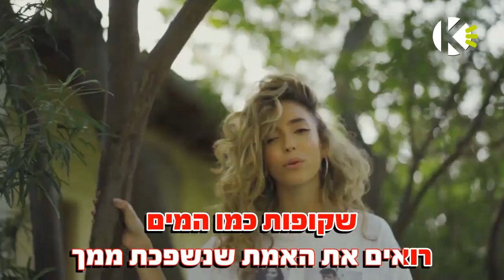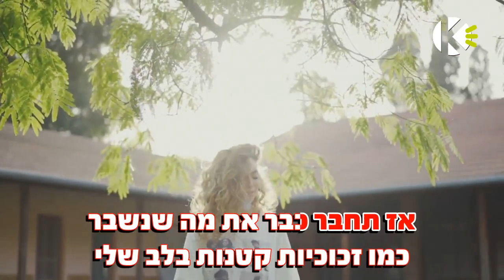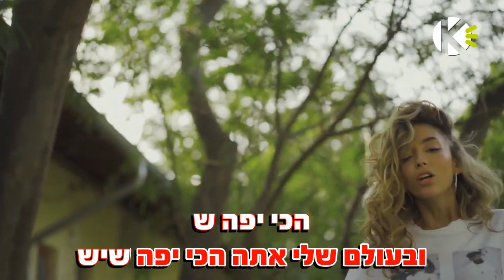עולם יפה - שלי פרג'ון - שרים קריוקי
אוהבים לשיר עם שלי פרג'ון? שירו קריוקי באפליקציה! עכשיו להורדה חינם!!!

מילים לשיר - עולם יפה - שלי פרג'ון - שרים קריוקי

מילים ולחן: טל "טליסמאן" בן נון וגלעד "MARKO" מרקוביץ‘

קח אותי קח אותי עם כל הטוב הזה שלך
כי כבר שכחתי מי אני
כל כך פוחדת שוב מהסופות מהגשמים
ללכת לאיבוד בתוך עצמי

תתקן לי את מה שנשבר
כמו זכוכיות קטנות בלב שלי
הקיץ היה כל כך קר
כשלא היית כאן

אם יש עולם יפה תראה לי
כלום כבר לא יקנה לי
את האושר הפשוט שמצאתי בך
לא לכולם יש עיניים שקופות כמו המים
רואים את האמת שנשפכת ממך
היום אני מבינה את זה
הכל שקרי כזה
ובעולם שלי אתה הכי יפה שיש...

שום דבר
לא עושה נעים בגוף
כמו החיבוק הזה שלך
וכמו כינור ישן
אתה מצליח לנגן על מיתרי הרגשות שלי עכשיו

אז תחבר כבר את מה שנשבר
כשלא היית כאן לא היית כאן לא היית כאן

לא לכולם יש עיניים
שקופות כמו המים
היום אני מבינה את זה הכל שקרי כזה
הכי יפה ש…
תראה לי, תראה לי
עולם יפה תראה לי

תראה לי
תאושר הפשוט שמצאתי בך
לא לכולם יש עיניים כמו המים
שיש...